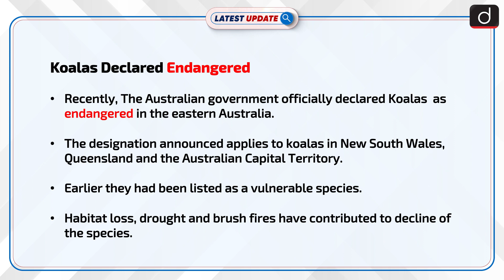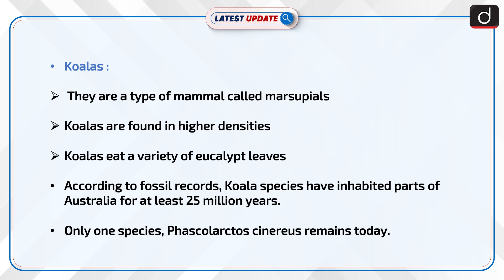Koalas Declared Endangered: Latest update | Drishti IAS English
Recently, The Australian government Koalas were declared officially endangered in eastern Australia. The designation announced applies to koalas in New South Wales, Queensland, and the Australian Capital Territory. Habitat loss, drought, and brush fires have contributed to declining of the species.